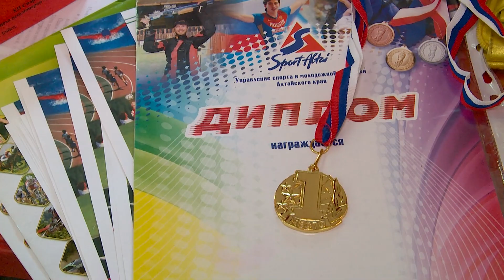Спартакиада пенсионеров прошла в Бийске (новости, Бийское телевидение)